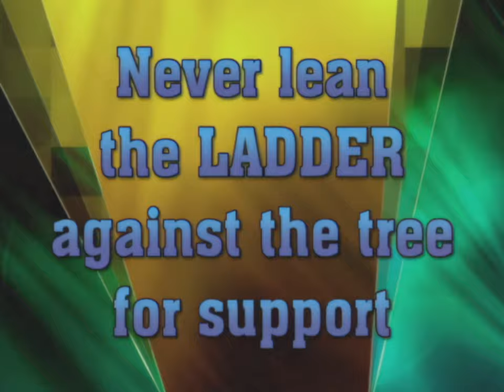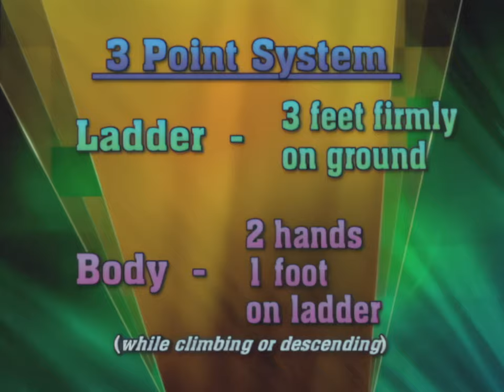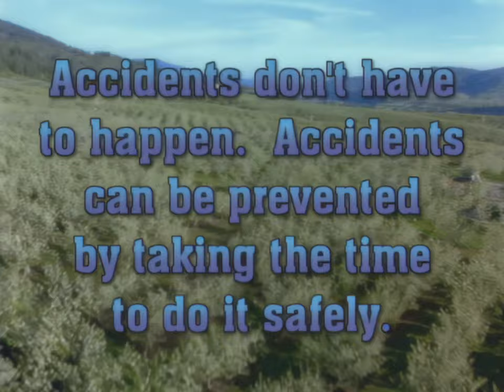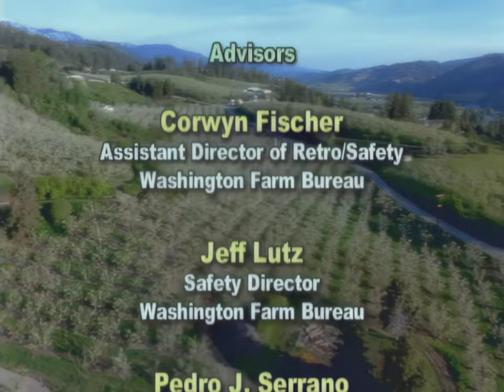2000s Safety Video: Tripod Ladder Safety (4K 60FPS)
This comprehensive training program focuses on the proper use of 3-legged orchard ladders, emphasizing safety and injury prevention. Participants will learn essential skills, including:

Rapid Damage Inspection: Identify potential hazards and defects in ladders before use.
Safe Setup: Learn the correct techniques for setting up a 3-legged ladder on various terrains.
Secure Ascent and Descent: Master safe climbing and descending practices to minimize the risk of falls.
Unsafe Practices to Avoid: Understand common mistakes that can lead to accidents and injuries.
Injury Prevention: The training program will also discuss the potential consequences of ladder accidents, including serious injuries that could result in long-term disability or even death.

Sharing Knowledge: This training material is freely available for non-commercial use, encouraging its distribution and implementation within the orchard community to promote safer working practices.

By completing this training, participants will gain the knowledge and skills necessary to use 3-legged orchard ladders safely and responsibly, reducing the risk of accidents and protecting the well-being of orchard workers.